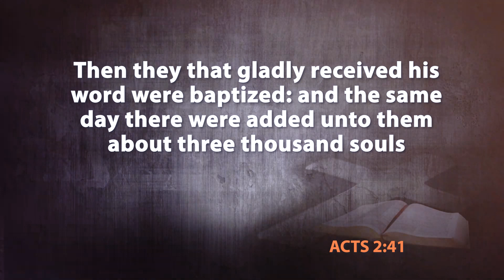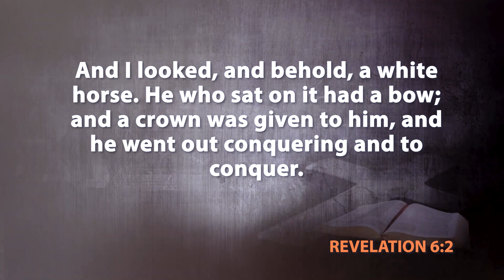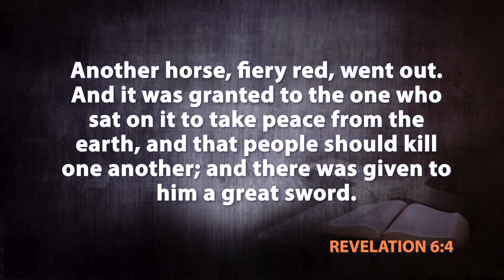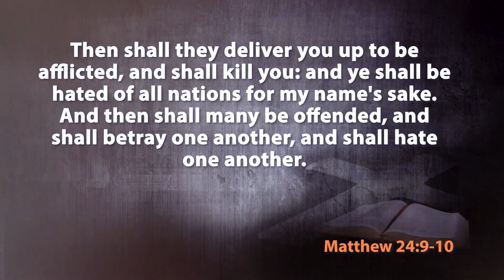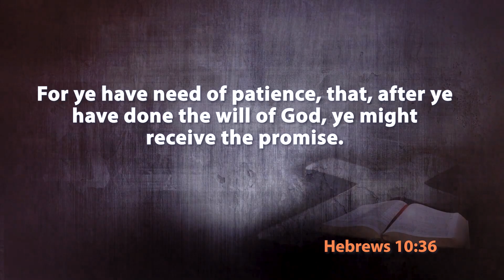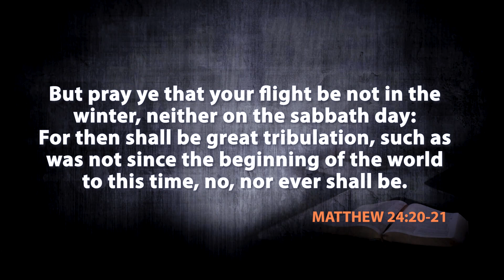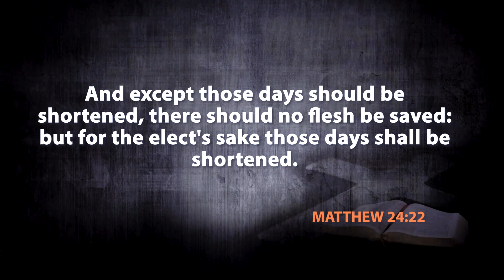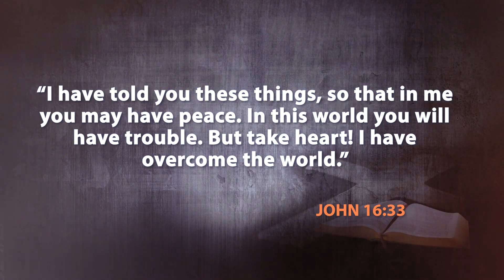The Great Controversy Lesson 2